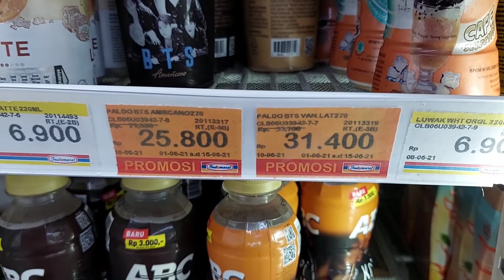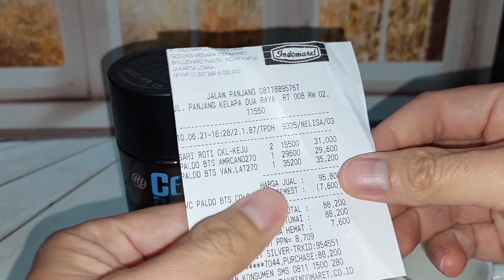INI BTS JUGA LOH !!! KOPI COLD BREW DAN HOT BREW BTS